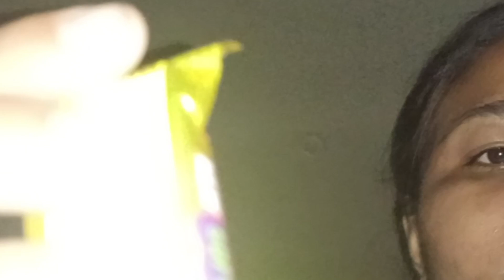Barpetayao Medical Ao Tangne ro Ayongjwg||Phanjamuti Basumatary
Barpeta Medical
Phanjamuti Basumatary